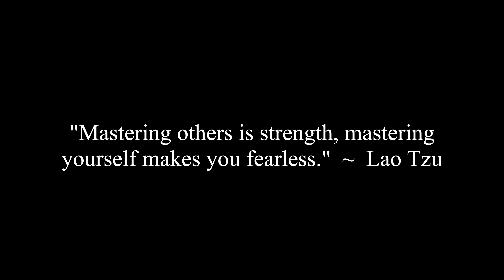Consciousness Exercise Stage 12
Gracie and Dr. Dominick D'Anna discuss and demonstrate the final Consciousness Exercise Stage 12 which is about oneness. It's feeling one with humanity and one with creation so we can experience the gift of life.